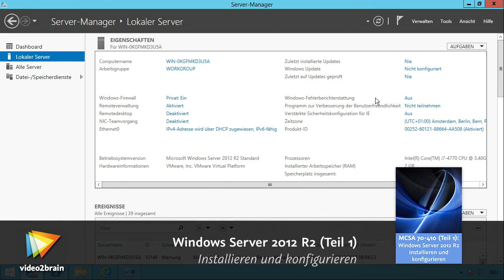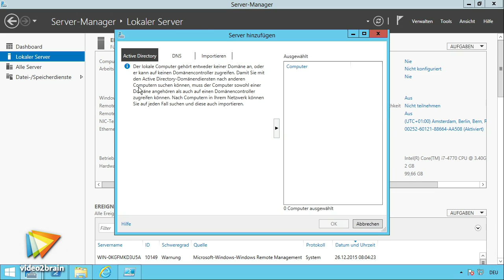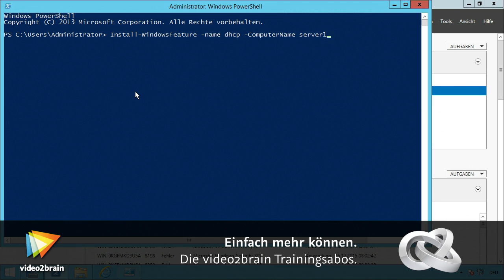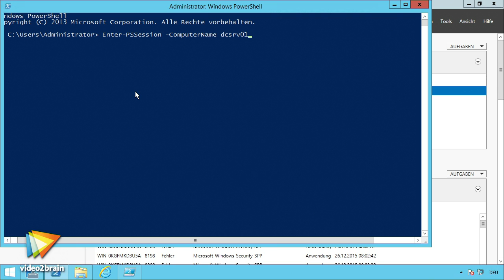MCSA 70-410 (Teil 1) Tutorial: Rollen auf Remoteserver konfigurieren |video2brain.com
Komplettes Video-Training Um bestimmte Rollen auf Remoteservern zu installieren, sind einige Schritte erforderlich, die Sie in diesem Video kennenlernen.
Dieses Tutorial ist ein Auszug aus Tom Wechslers neuem Video-Training „MCSA 70-410 (Teil 1) – Windows Server 2012 R2 installieren und konfigurieren. Vorbereitung zur Microsoft-Zertifizierungsprüfung "Installing and Configuring Windows Server 2012".“